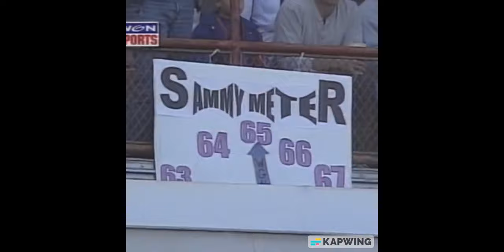SAMMY SOSA 98 SLUGFEST!!